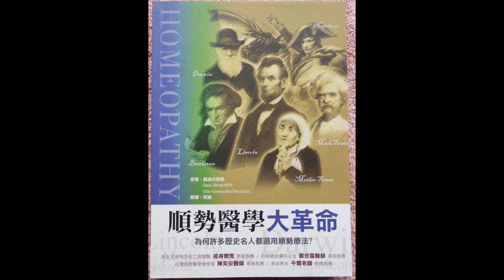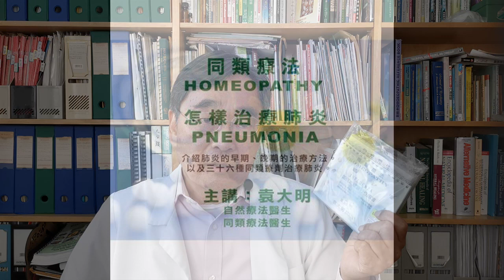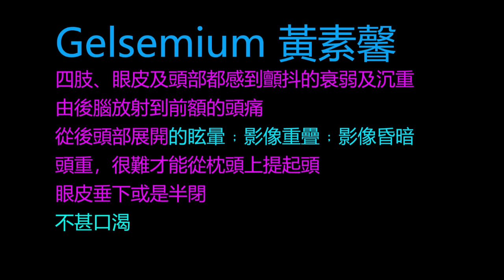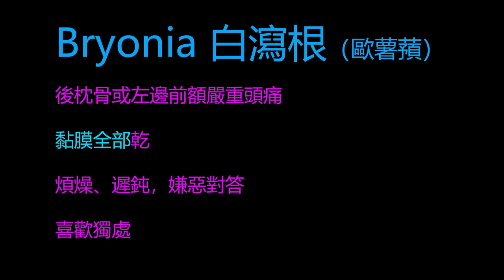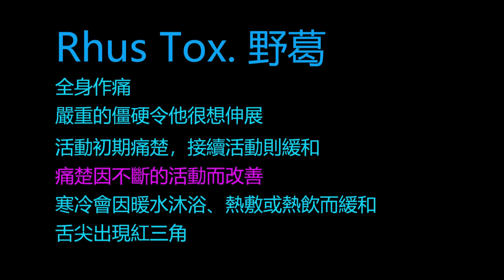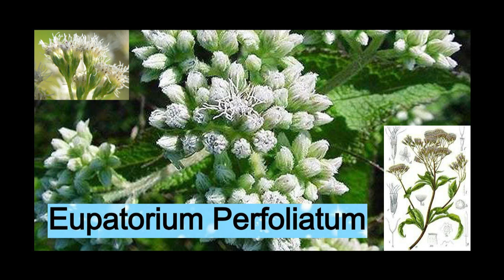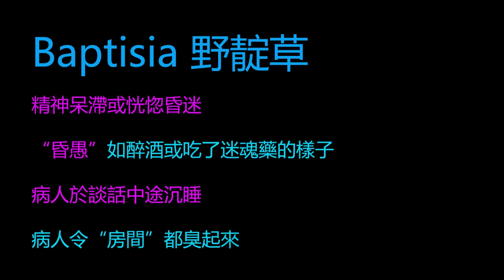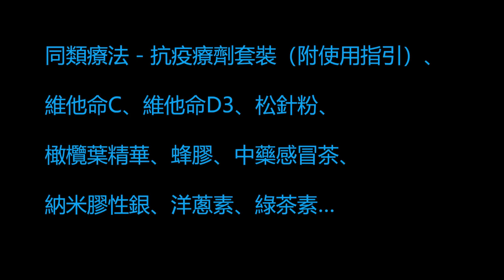《自然療法與你》- EP582 - Special - 新冠疫情失控如何自救！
今集袁醫生同大家分享在新冠疫情失控情況之下如何自救。

【自救用品】
同類療法 - 抗疫療劑套裝（附使用指引）：
洋蔥素
綠茶素